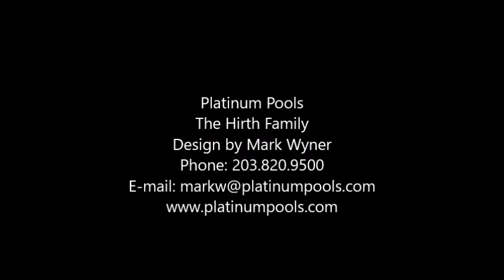Platinum Pools - The Hirth Family - By Mark Wyner